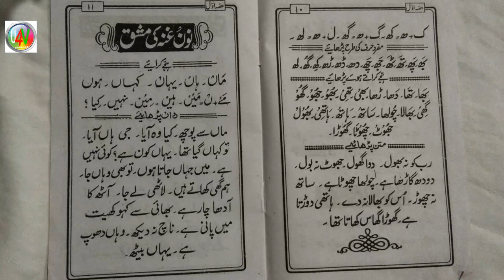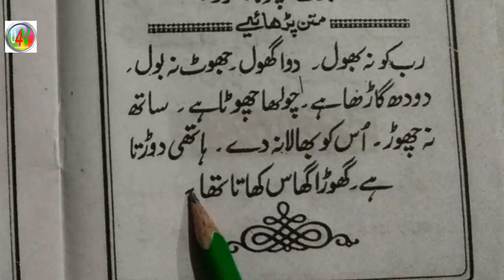Learn to Read Urdu Online Free उर्दू पढ़ना सीखें ll Urdu Sikhen Urdu part 23 ll Urdu Kaise Padhen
उर्दू पढ़ना सीखें ll Urdu Sikhen